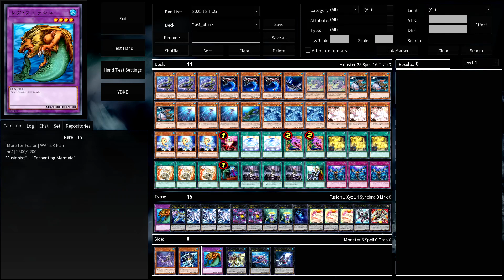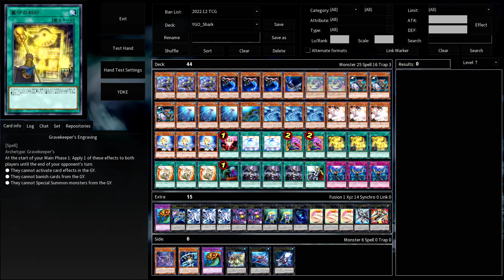Gravekeeper’s Inscription DECK | EDOPRO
Gravekeeper's Inscription

At the start of your Main Phase 1: Apply 1 of the following effects until the end of your opponent's turn.
● Neither player can activate card effects in the GY.
● Neither player can banish cards from the GY.
● Neither player can Special Summon monsters from the GYs.